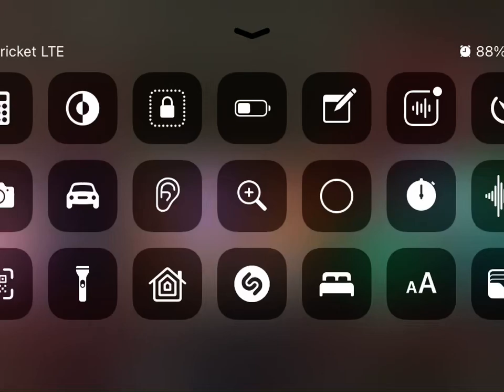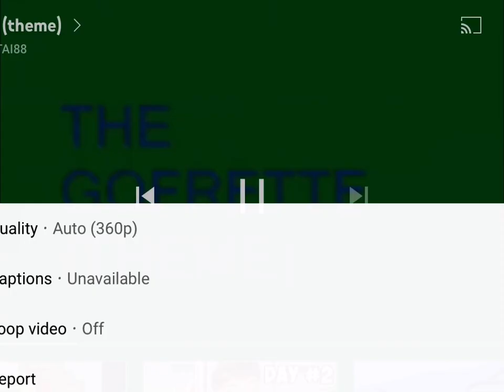No king star king let’s watch gofrette